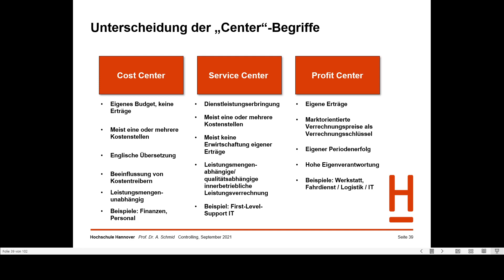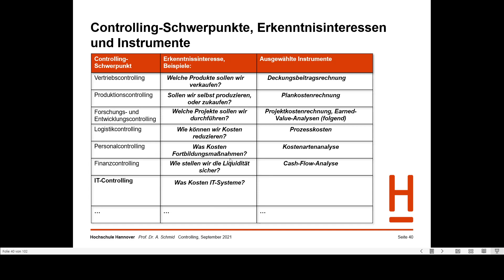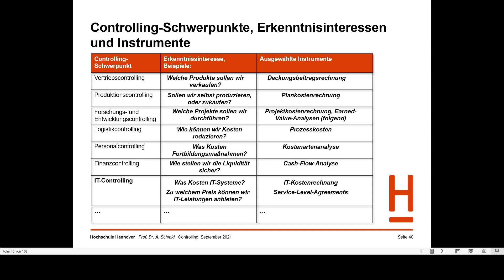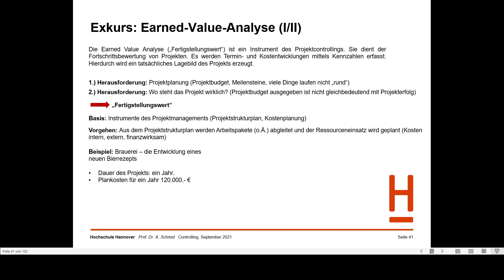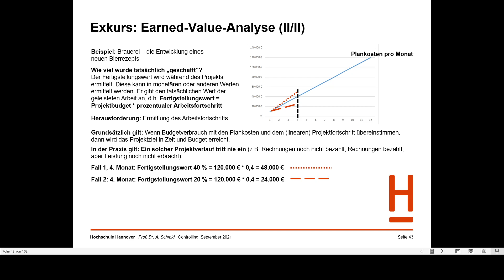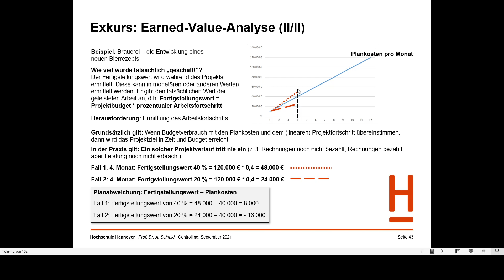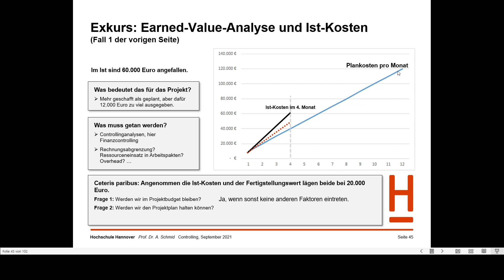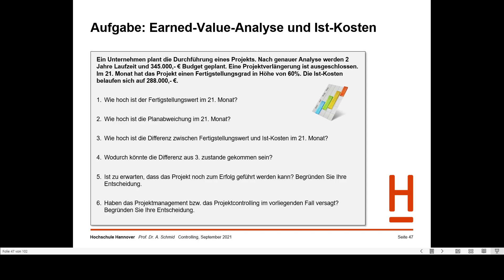Rechnungswesen und Controlling – Teil 27